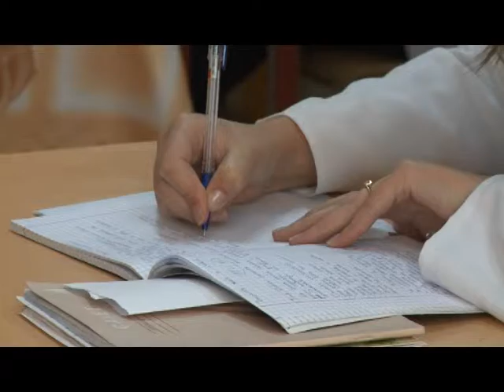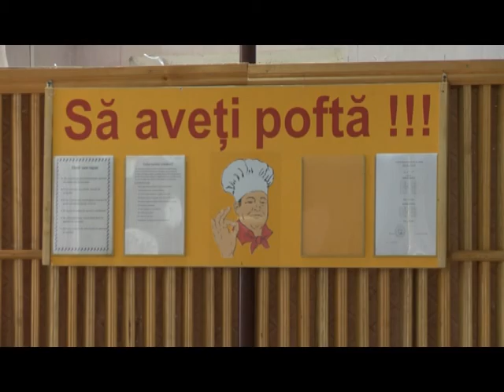Кушать подано: почему повара никогда не останутся без работы